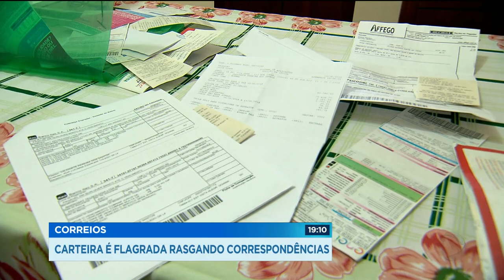GR - Carteira é flagrada rasgando correspondências - 17-08-2018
Pois é, nós fomos até o Setor Santa Genoveva, onde o vídeo foi gravado. E de fato, ninguém recebe correspondências em casa.